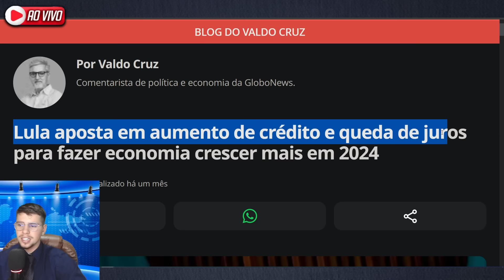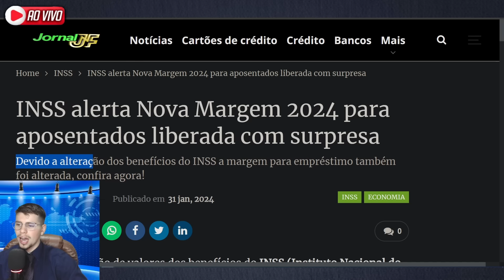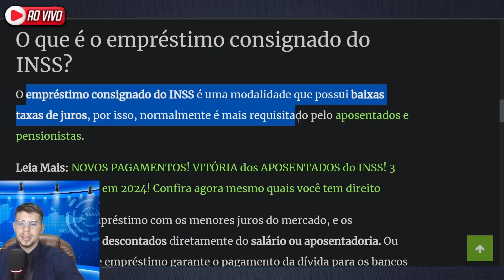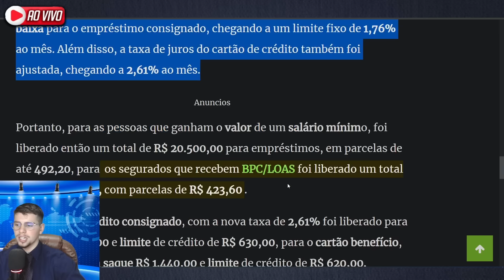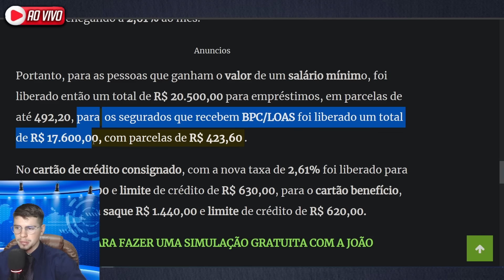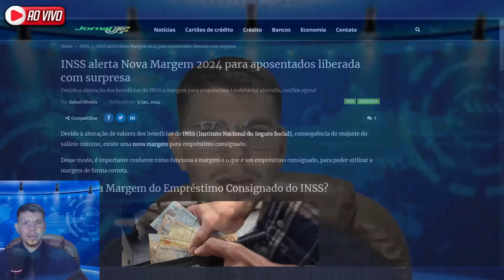✅AUMENTO ACIMA do MÍNIMO!! INSS ANUNCIA MUDANÇA URGENTE NAS APOSENTADORIAS - TUDO VAI MUDAR AGORA